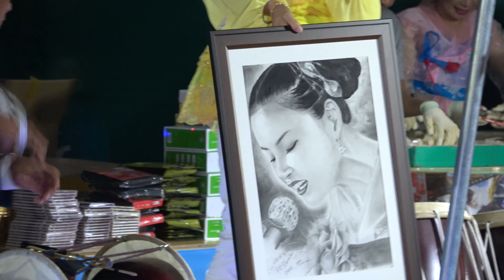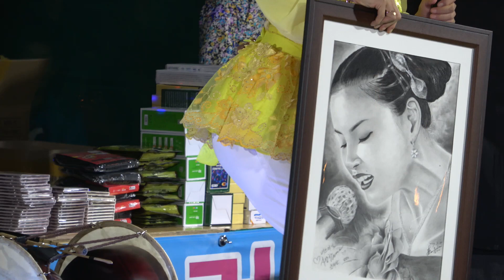버드리품바/초상화 선물에.. 나랑 똑같네 ㅎ ㅎ~실물이 훨 낮네요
펜들의 버드리품바 사랑은 점점더 ...